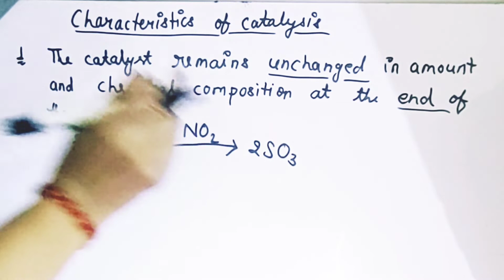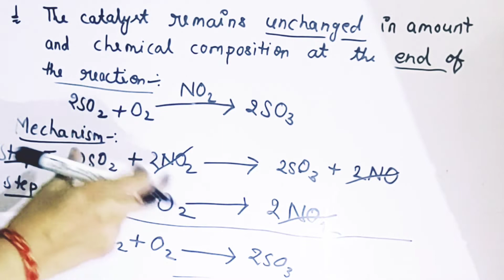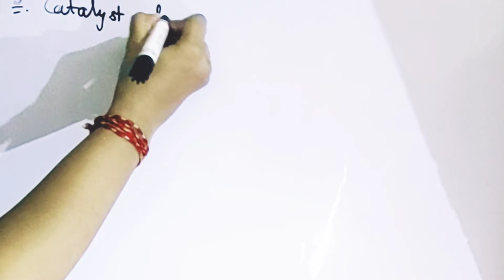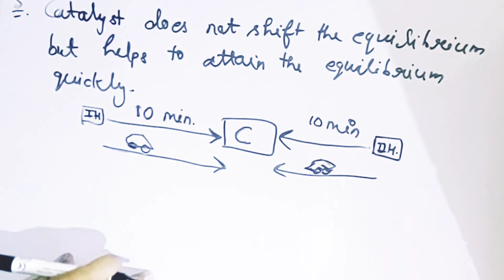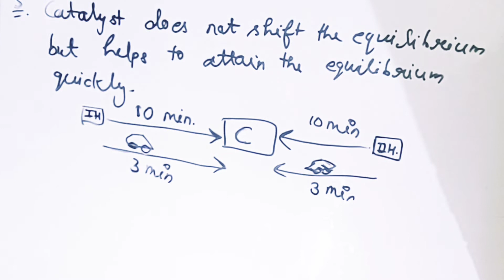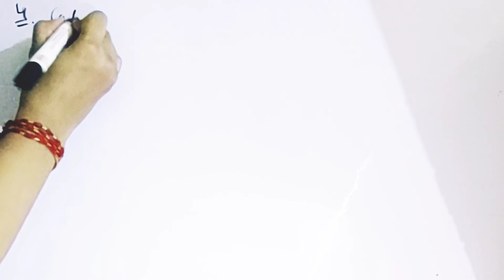General characteristics of catalyst | characteristics of catalysis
• We will learn about characteristics of catalyst In this lacture. Find all the lacture of Catalysis bsc 1st year (Physical chemistry)

If you have any doubt you can ask in below comment box.

Social links -
coming soon